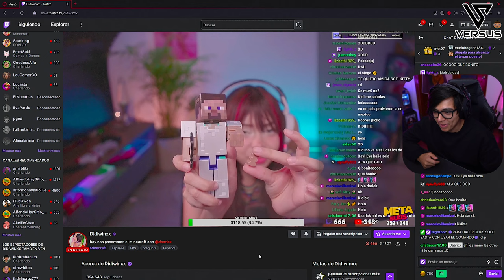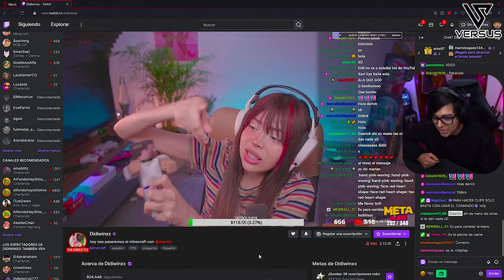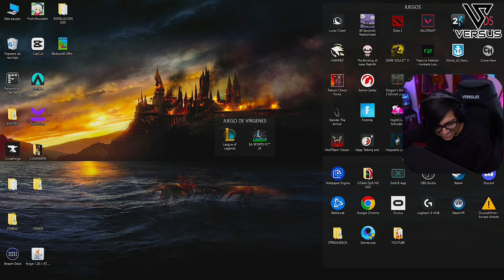Daarick se pasa MINECRAFT con DIDIWINX (Completo)